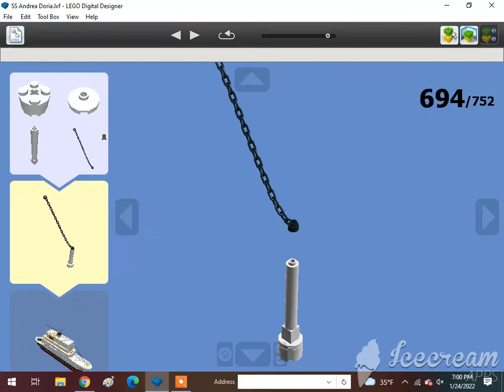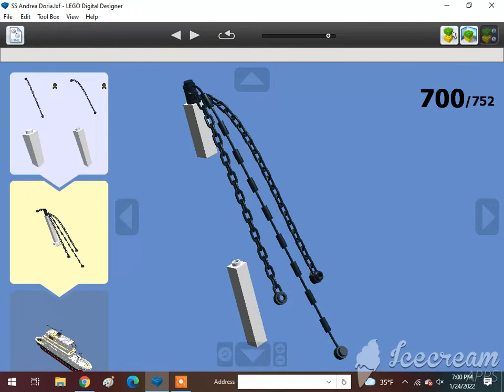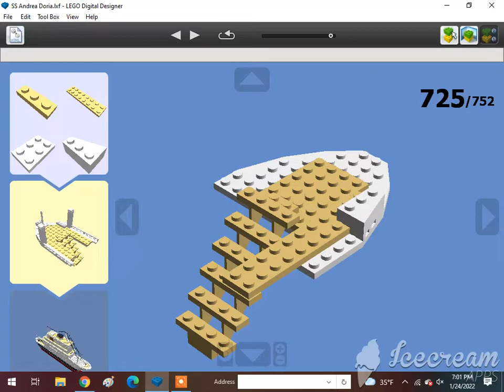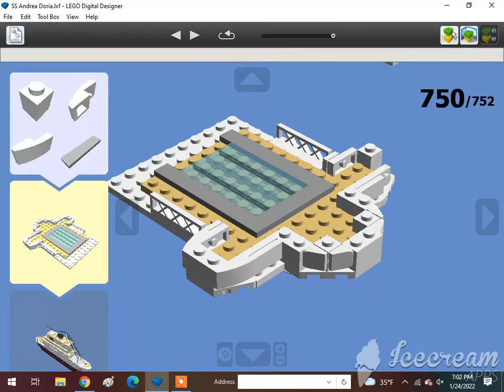How To Build A Lego SS Andrea Doria Screw Steamer 5/5🇮🇹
Requested by @Brodster. Subscribe to @Jase Boyer, @rust, @The Iron Legion :P, @Reid the navy engine, @ThomasFan13, @Tristan Rupert, @Brandon Beak, @Daniel the Lbsc tank engine, @Karkaranos Builds, @Foxy 2.0, @Frank D, @Melbourne Train Vlogs, @KyleJBAwesomeness 2001 – Official Channel, @Atlas the number 5 MSR, @Khai Trains Fun Animations, @MrBLUERANGERHERO, @Nigel the blue hall class Productions, @Sharkboyttv Plays, @Cryingfloppacat, @DatLegendaryBrazilStoneGuy Est. 2004, @Elec Man, @Caley Simp, @Great Eastern Railway Y14 Class (R.I.P), @Alex Canine, @Brodster, @ThomasTheTankMan231 Studios, @William pulfer-melville, @Mason Solo McFly, @If you read your a nerd, @: Jan4apes :, @Herpa BG, @Lego studio, @Cameron The Hedgehog 261 YT, @Lol lol, @CometBricks, @Aiko Himutji, @Nico el Latino, @Foxyfox fan858, @CEO, @Ryan Kirschbaum, @Jason Adams, @Edward and Harriet, @Kaipu #3, @Christopher’s Trains & Trucks, @Jake Fussell, @One Track Mind, @Legoboyz21, and @Loki & Goose.